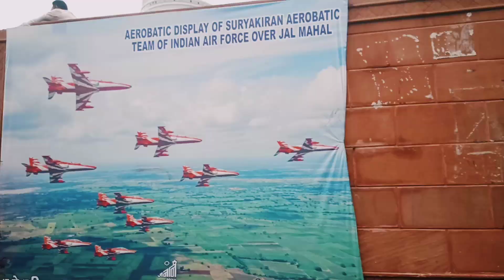Jal Mahal per Kitni Bheed ll fighter plane Nahin Ude ll Popat Ho Gaya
Barish Ke Chakkar Mein Spider-Man Nahin hue

Mausam kharab

bahut hi jyada Bheed

Hamare Sath Popat Ho Gaya

ham log Gaye ghumne Jal Mahal

fighter plane dekhne ke liye